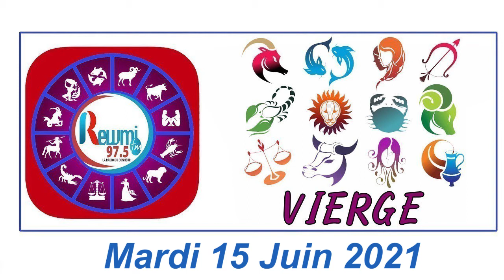Horoscope & Astro Anna Thiaw - Jean Fall 15 Juin 2021 Fr